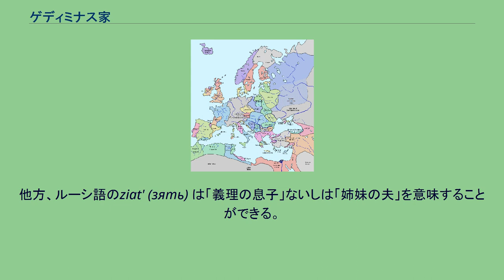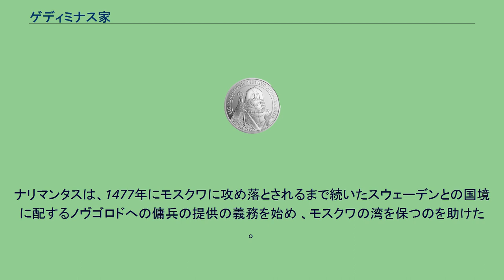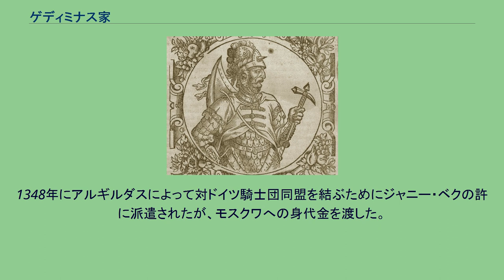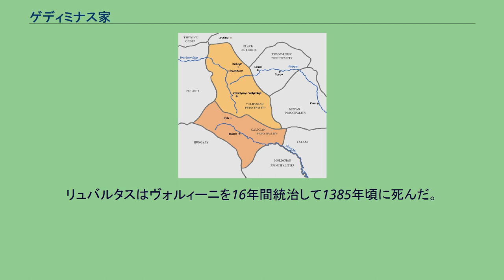ゲディミナス家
ゲディミナス朝の紋章 ゲディミナス家（ゲディミナスけ）では、リトアニア大公ゲディミナス（1275年 – 1341年）の兄弟姉妹、息子、孫について解説する。
ゲディミナス朝は1316年（もしくは1285年）から1572年までリトアニア大公国を支配し、最終的にはバルト海から黒海まで領土を拡大した。
ゲディミナスの起源は明らかではないが、最近の研究では、他では余り知られていないスカルマンタスがゲディミナスの祖父あるいは父であり、王朝の土台を築いたと主張されている 。
何故ならば兄弟姉妹がいないスカルマンタスの有名な息子であるゲディミナスは少なくとも12人の息子の父親であり、自らの兄弟姉妹に主権を有利に確立させたからである。
ゲディミナスの外交手段は良く知られ、ゲディミナスは己の外交政策に合うように息子の婚姻を手配した。
ゲディミナスの息子はリトアニア大公国内のリトアニア人の力を高め、他方、娘は今日のロシア、ウクライナ、ポーランドの支配者との同盟強化を築いた。
ゲディミナスの息子達の関係は、1345年に兄弟のアルギルダスとケーストゥティスに廃位されたヤヴーヌティスを例外として次第に協調的になった。
この2人の兄弟は称賛されるべき平和的な共同統治の例とされている。
しかしながら、ゲディミナスの孫や子孫は15世紀まで権力闘争を続けた。
ゲディミナスの孫はリトアニアのキリスト教への改宗を実施し、ポーランドとの最初の合同を行った。
ヴィテニス、1295年から1315年までのリトアニア大公 ゲディミナスの祖先や初期の動向に関する資料が乏しいために、1316年からの大公の称号の仮定は不明瞭であり、学術上の議論が続いている。
ゲディミナスはその先代の大公であるヴィテニスの息子である、兄弟である、従兄弟である、馬丁であると様々な主張がなされている。
数世紀に渡ってゲディミナスの出自には2つの説がある。
ゲディミナスの死からかなり後になってリトアニアの長年の敵であるドイツ騎士団によって書かれた年代記には、ゲディミナスはヴィテニスの馬丁であると主張されている;。
これ等の年代記によればゲディミナスは主人を殺害して公位を簒奪したとされる。
もう一つの説で、同じくゲディミナスが死んでからかなり後になって書かれた年代記には、ゲディミナスはヴィテニスの息子とされている。
しかし両人とも同時代の人物であり、この関係はありえない。
1868年に1323年のリガの公会で発せられた手紙には、ゲディミナスの“兄弟そして先行者”としてのヴィテニスの記述が記されている。
手紙からすると、文脈ではゲディミナスとヴィテニスは普通に兄弟となっている。
しかし歴史家トマス・バラナウカスは“兄弟”は率直な解釈であり、2人は実は従兄弟だと信じている。
ヴィテニス大公の出自は以下の関係となる。
ヴィテニスは1291年から1295年までリトアニア大公であったブトヴィーダスの息子である。
ブクヴェラスの父親の存在については一致しない。
幾人かの系図学者はトライデニスを祖先に挙げるが、これは有り得ない記述である。
もし、両人が血縁があるとするならば、後のゲディミナスの娘であるエウフェミアとトライデニスの孫であるボレスワフ・ユーリー2世との結婚は教会法を破ることになり、この破棄をローマ教皇が気付かない筈はないからである。
最近の研究ではゲディミナスの祖先はスカルマンタスであると指摘されている。
1974年に歴史家のイェージ・オスマンスキイは14世紀末期に書かれた詩『ザドンシナ』にアルギルダスの2人の息子が自分たちのことを「我々兄弟はアルギルダスの息子、ゲディミナスの孫、そしてスカルマンタスの曾孫」であると呼んでいる記述が含まれていることに気付いた。
この発見からスカルマンタスがゲディミナスの祖先であると信じられている 。
オスマンスキイは、詩はプクヴェラスの代を飛び越して、知られていない祖先に飛んでいると仮定する。
バラナウカスはその不一致から、スカルマンタスはプクヴェラスの兄弟であり、ヴィテニスとゲディミナスは従兄弟であると信じている。
アレクサンドル・ガガニッチの年代記からのゲディミナス。
この肖像画は今日の歴史書でも使われている。
ゲディミナスは1275年に生まれ、1人の姉妹（ないしは2人の可能性あり。アンドレイ・コゼルスクの妻となる）や幾人かの兄弟がいたことが知られている。
ヴァイニウス、キエフ公テオドラス、可能性としてはヴィテニスとマルギリス。
仮に1295年から1315年までのリトアニア大公...